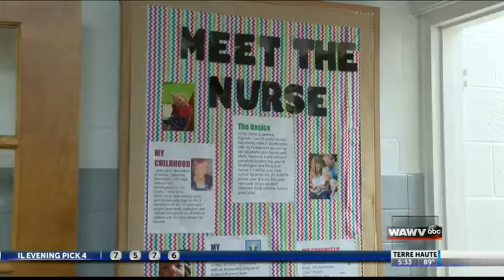A Healthy Dose of Technology